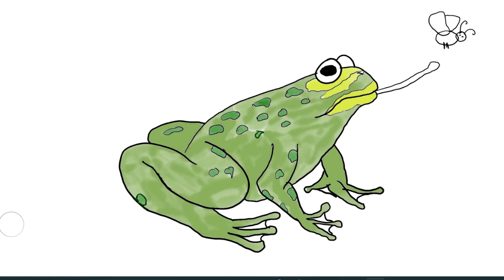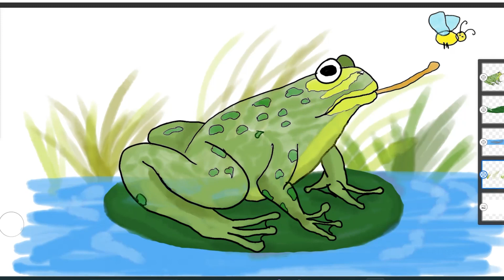Cute Frog Drawing For Kids , How to draw a Frog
Join us at Busy Bee Kids for an adorable Frog drawing adventure! In this engaging one-minute tutorial, your little artists will learn how to create a cute Frog from start to finish. Discover artwork to life with vibrant colors and shading. Let your creativity flow as we explore the world of art together. Don't miss out on this fun and educational drawing session!" 🎨🐌✨
「かわいいカエルを一緒に描こう！Busy Bee Kids で楽しいカエルの描画アドベンチャーに参加しましょう。この魅力的な1分のチュートリアルでは、小さなアーティストたちが最初から最後までカエルを描く方法を学びます。鮮やかな色彩と陰影でアートを生かしましょう。一緒にアートの世界を探求して創造力を発揮しましょう。楽しくて教育的な描画セッションをお見逃しなく！」

انضم إلينا في Busy Bee Kids لمغامرة رسم الضفادع اللطيفة! في هذا البرنامج التعليمي الممتع لمدة دقيقة واحدة، سيتعلم فنانوك الصغار كيفية رسم ضفدع لطيف من البداية إلى النهاية. اكتشف الفن بألوانه الزاهية والظلال. دع إبداعك يتدفق بينما نستكشف عالم الفن معًا. لا تفوت هذه الجلسة الممتعة والتعليمية!